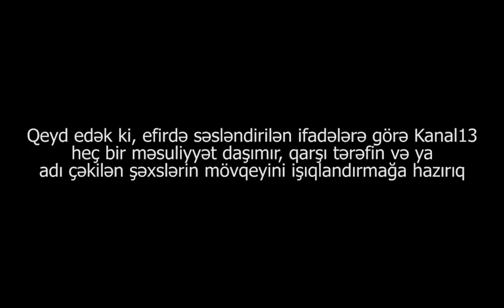"Mənimlə söyüşlə danışan biri nətər KƏND BƏLƏDİYYƏSİ OLA BİLƏR?"-ETİRAZ"-"Həyatımdan bezmişəm"